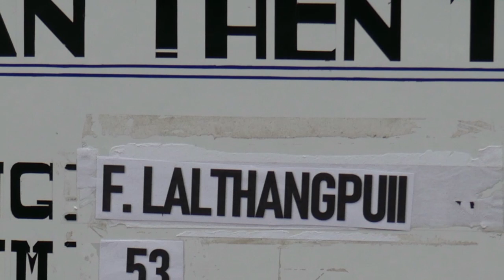F. Lalthangpuii (Puitei) Vuina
CoVid lockdown laia thih hi chu lockdown dan palzutna a nih loh theih loh lai a awm a. KK Complex-a kan chenpui Puitei (cancer vanga thi) pawh hian rin ai takin vuitu a nei hnem a, chhungkhat laina tan chuan a lawm ngei ang. Mahse hripui laka invenna lam zawnga thlir chuan hmaikawr kan vuah tha peih meuh hlawm si lo a, hetiang hun hi inven fimkhur ngaih lai tak hun a ni awm e.